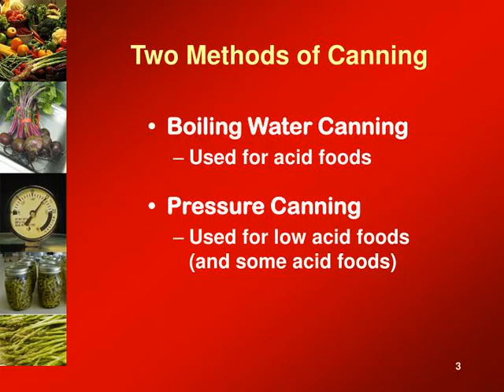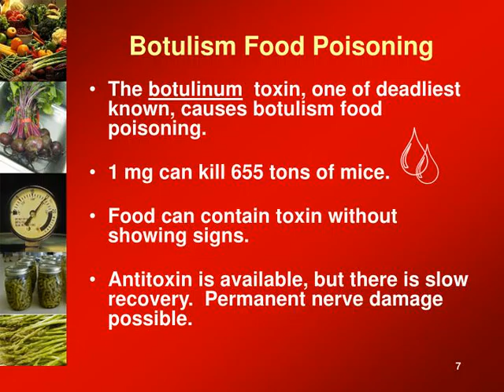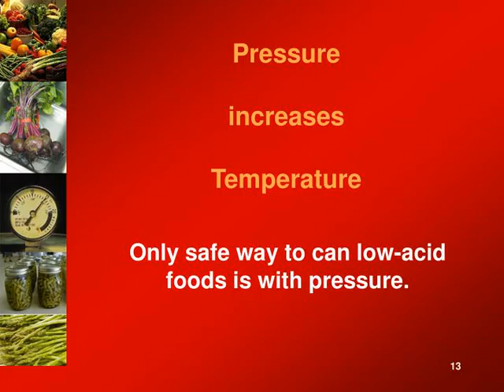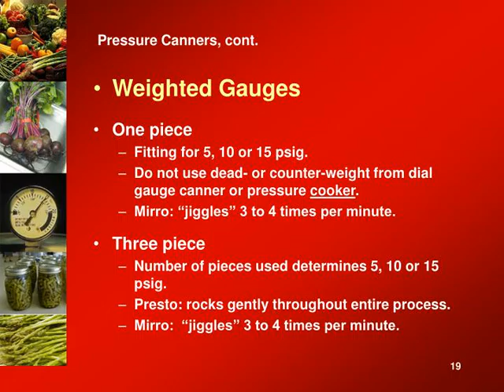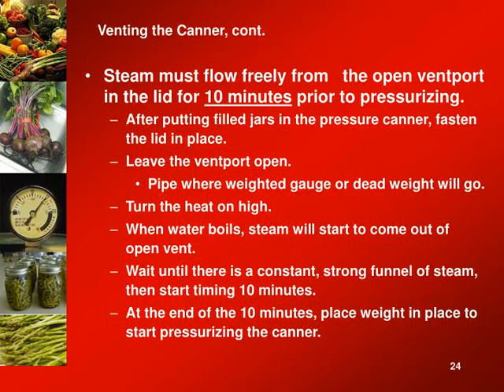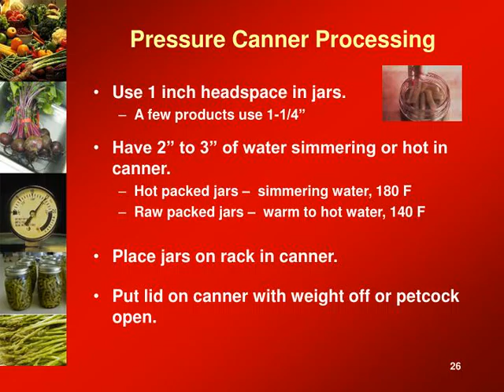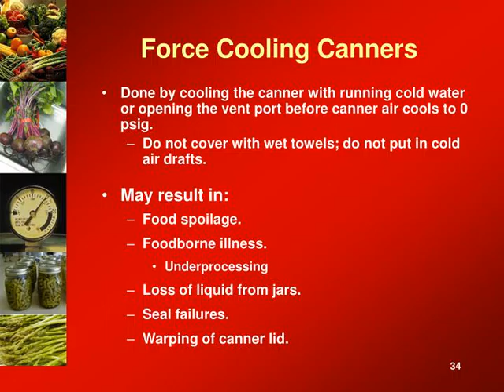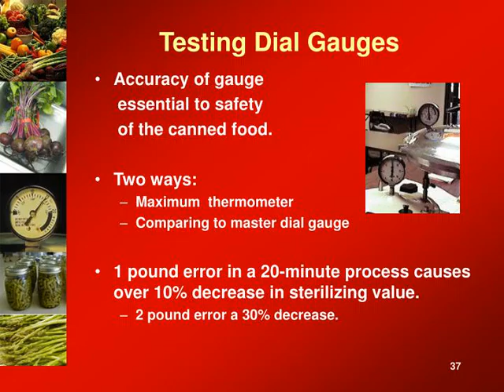Pressure Canning &amp; Canning Low-Acid Foods at Home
Pressure Canning &amp;amp;Canning Low-Acid Foods at Home This slide show is a description of basic principles and typical steps in home canning.    It is not intended to be the only canning instruction and reading you need to do in order to can food safely at home.  These guidelines are not intended to be used with canning recipes and procedures that have not been tested and determined to be safe for home canning. More information about canning and specific recommended procedures for canning food at home can be found After reading, this slide can be deleted from your presentation if you are using this presentation in an educational program.
,Pressure Canning &amp;amp;Canning Low-AcidFoods at Home Cooperative Extension The University of Georgia
,Two Methods of Canning Boiling Water Canning
Used for acid foods
Pressure Canning Used for low acid foods                    (and some acid foods)
,Low Acid Foods pH greater than 4.6 Generally all vegetables
Meats Poultry Seafood Soups Mixed canned foods    (low acid + acid)  However, if pH &amp;lt; 4.6 = acidified foods
,Canning Low Acid Foods Temperatures of 240 F or above needed for reasonable process times.
10 psig = 240 F at sea level.
15 psig = 250 F at sea level. ,Why Two Methods of Canning? Clostridium botulinum! Yeasts, molds and most bacteria are destroyed at boiling temperatures (212oF at sea level).
C. botulinum forms spores that require   higher temperatures for destruction in a reasonable period of time      (usually 240oF or above at sea level). ,Botulism Food Poisoning The botulinum  toxin, one of deadliest known, causes botulism food poisoning.
1 mg can kill 655 tons of mice. Food can contain toxin without showing signs. Antitoxin is available, but there is slow recovery.  Permanent nerve damage possible. ,Botulism Food Poisoning Symptoms usually appear within 12 to 72 hours:
Digestive upset (in some cases)
Blurred, double vision Difficulty swallowing, speaking and breathing Possible death from suffocation   ,Botulism Food Poisoning To germinate and produce toxin, the spores need the following conditions:
Anaerobic
Low acid (pH &amp;gt; 4.6) 40oF to 120oF Relatively high moisture growth (multiplies) spore     (germinates) bacterium waste materials and toxins
,Preventing Botulism Home Canned Foods
Spores won’t germinate in acid foods (pH &amp;lt; 4.6).
Spores are killed when heated long enough  at a specific temperature. USDA usually recommends 240oF at sea level for canned low-acid foods. Pressure canner must be used for all low-acid foods. ,Preventing Botulism, cont. Food must be properly prepared and processed correct time.
Canner must be accurate and operated correctly. Foods must be checked carefully when opening jars. ,Preventing Botulism, cont. Follow recipe exactly.
The following slow down heat penetration: Extra sugar or fat
Oversize food pieces Added thickeners Use recommended canners. Heat-up and cool-down times in pressure canners are counted toward sterilizing value of the process.  Don’t rush them. ,PressureincreasesTemperature Only safe way to can low-acid foods is with pressure.
,Altitude Adjustments As altitude increases, temperatures decrease at a given pressure.
As altitude increases, increase pressure. Dial Gauge 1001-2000 ft: 11 psig
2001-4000 ft: 12 psig 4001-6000 ft: 13 psig 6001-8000 ft: 14 psig Weighted Gauge Altitude adjustment requires increase of 5 psig pressure.
1001 ft and above: 15 psig ,Pressure Canners Flat rack in bottom.
Pressure regulator or indicator. Dial or weighted gauge.
Older: petcocks. Vent pipe (port) for pressurizing. Safety valves or overpressure plugs. Safety locks when pressurized. Flexible gasket in lid or One type: metal to metal seal.
Gasket sometimes called “sealing ring” in manufacturer’s book. ,Pressure Canners, cont. Dial Gauge
Indicates pressure inside the canner.
Must be checked for accuracy. More flexibility in altitude adjustments – small psi